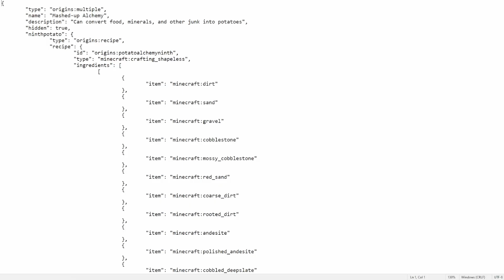𝗙𝗼𝘂𝗿𝗶𝗴𝗶𝗻𝘀 𝗥𝗲𝘃𝗲𝗮𝗹 #4 | Douglas is Axomamma!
Edited With: Davinci Resolve (Free)

Songs Used (in order of appearance):
1. Epic Background Music No Copyright (MFCC)
2. Gourmet Race - Super Smash Bros. Ultimate Ver. (HAL Laboratory, Inc./Nintendo)
3. Epic Dawn (Bobby Cole)
4. Poisonous Potato (Mr. Potato)
5. Sweden (C418)

Special Thanks:
Ty (ME!)
Douglas (Bro absolutely destroyed with these Origins, he's also made all of the ability descriptions! He also voiced himself lol)
Ethann (Voicing Snowman w/ Pumpkin)
Vee (Voicing Snowman w/out Pumpkin)
Leo (Voicing himself)

This is the TMI section of the description but feel free to read if bored.

     I can't believe he's gone and done it again. He's just a potato again. God damnit. They made all these cool and interesting powers and Origin ideas then just swoosh didn't use them. Had to be a spud again. God damn. I let it slide because he made the Origins tho
     Please forget that recipe section with the Minecraft beat exists. It was supposed to be cringe but it came off as unintentionally cringe and it was already too late to do something different. Please do not think of me any differently. I wanna jump off of a cliff and die as is.
     I had very little say in this Origin, but I will say he used to value 1 emerald as 1 enchanted golden apple in his alchemy conversion thing. I spent 30 minutes yelling at Douglas that those were not equal in value. Hope you enjoyed the cameos btw, this is my favorite ending to a reveal so far :)